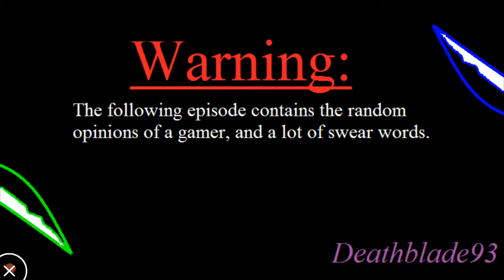No Time Returns! Pokémon Bloody Platinum Randomizer Nuzlocke Ep.1!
What up people Deathblade93 here bring you the first episode of Pokémon Bloody Platinum Randomizer Nuzlocke. Thanks to the Mobizen App. I only played this rom hack once and found it enjoyable, I thought it would be fun randomized.

What's Randomized!
-Pokémons abilitys
-TMs
-Items
-Encounters/Static Encounters

RULES OF NUZLOCKE:
1st: Nickname each Pokémon
2nd: If Pokémon faints its consider dead
3rd: One encounter for each route/area
4th: Dupes/Species Clause is if you run into a Pokémon you have/caught you can skip to catch a different one.
5th: Shiny Clause is if you run into a shiny you can catch it even if you already had an encounter for the route/area